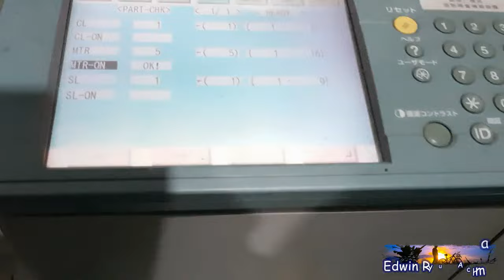PART-CHK Bottle Motor Hopper iR3570/4570 iR3035/3045 iR3235/3245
Part-Chk Bottle Motor Hopper
iR3570/4570/3035/3045/3235/3245